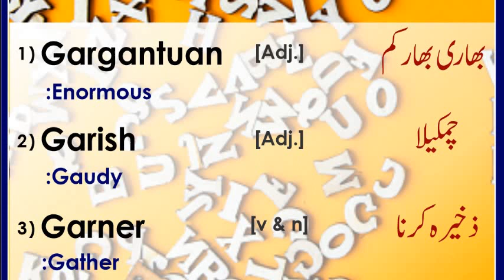ENGLISH VOCABULARY/ ONE WORD ENGLISH VOCABULARY FOR PMS/CSS EXAMS